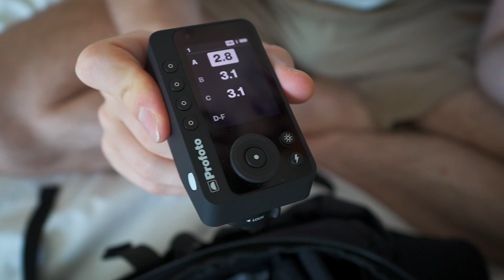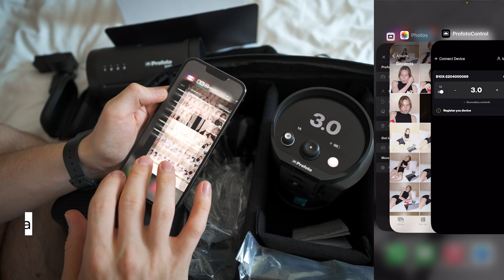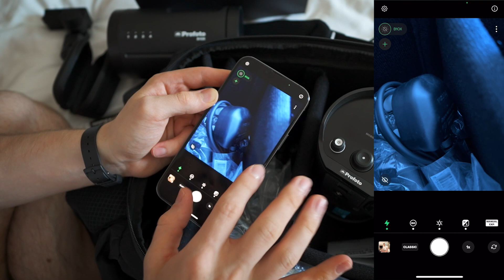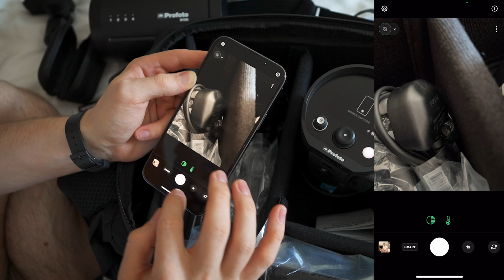Её хочет каждый фотограф, Profoto B10x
Обзор вспышки Profoto B10x